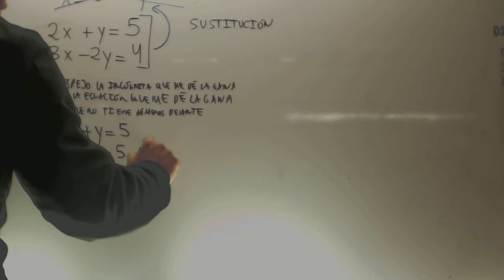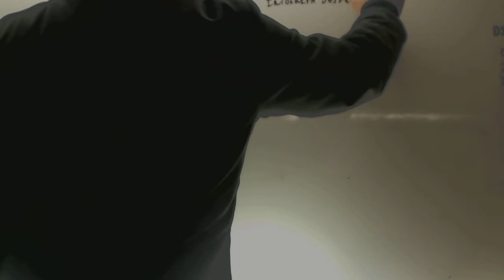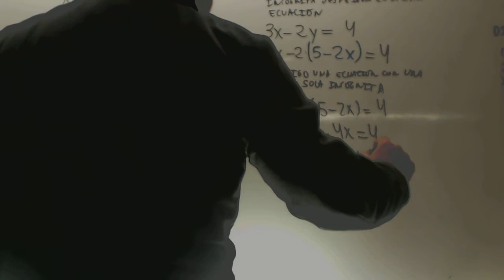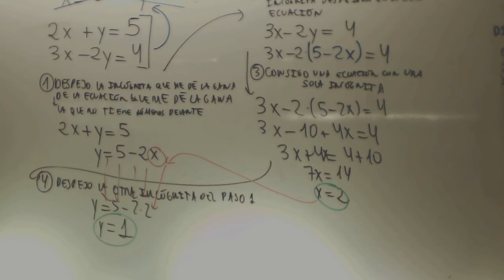Sistemas de ecuaciones Matematicas Educacion Secundaria Adultos Academia Usero Estepona